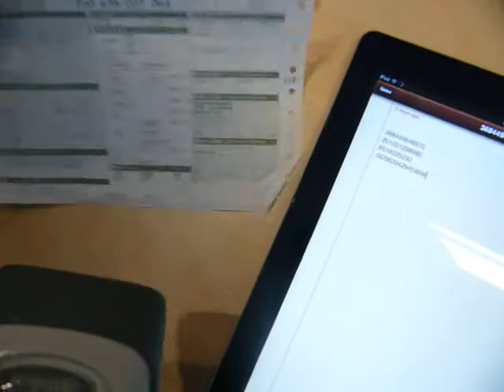Use Sumlung barcode scanner with iPad iPhone!No more worries about goods traking!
Best barcode scanner for wholesalers and retailers.
Best barcode scanner for inventory, warehousing and goods tracking!

Can you make your barcode scanner work with iPad, iPhone or iTouch?

This video shows you how to make it.

SUMLUNG SL-BA10 released! It can support scan barcode to iPad, iPhone, iTouch, Windows Mobile, PC.

No need to install any driver or barcode Apps, the barcode data will be output in active input window.

You can track shipping details online(manage ) using you iPad, iTouch or iPhone, isn't it great?